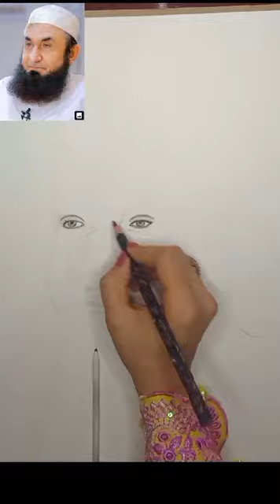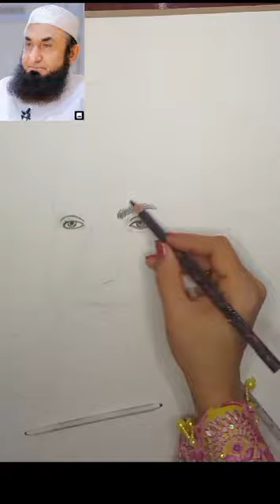Molana Tariq Jameel sketch| Scholar| Famous | MTJ | Viral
Hand made things
Hand made things easier  gift
Hand Made Things easier
Hand made things easier at home
Hand made things easier paper

crafts
handcraft
5 minute craft
paper craft
diy
origami
how to make
paper crafts
origami easy
how to make origami
easy origami
how to make paper gift box
diy paper gift box
Paper craft
diy paper toy
diy paper crafts
diy paper bird toys
Diy paper
easy paper crafts
how to
أغرب وأذكى منتجات نون how to بالعربي
جربنا أغرب وأذكى
paper crafts
paper crafts for kids
diy
Paper craft
gift box
gift wrapping
How to make gift box with plastic sheet easy way to make
Art with waste things
create
create this book 2
Creat
Foam gift box
heart box
heart gift box
Heart shape gift box
origami
origami box
How to make paper box
lankybox
roddy ricch the box
drippy foam artist
latte foam art
diy latte foam art
Foam art